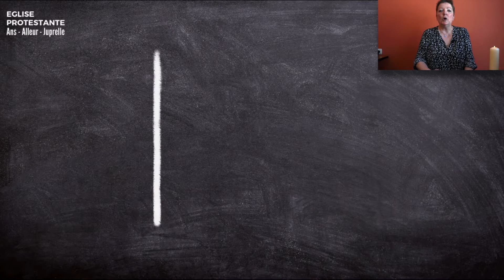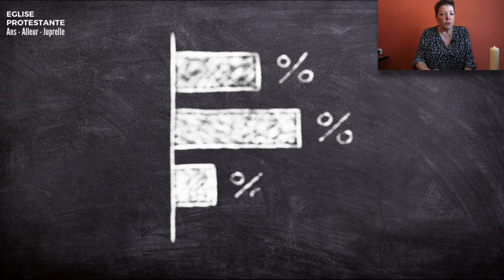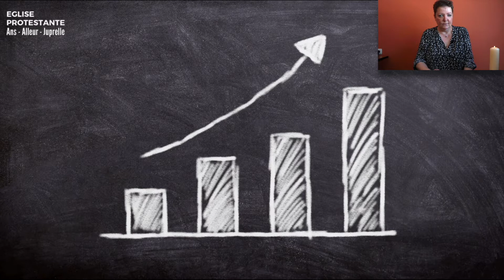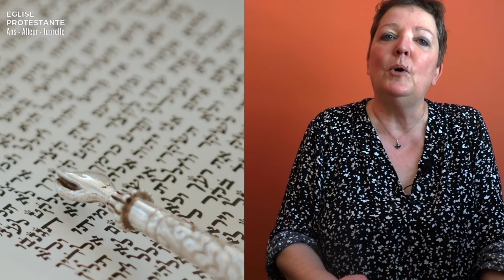La métaphore des gros cailloux.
L' histoire pour les enfants #20 : Un bocal, des cailloux, du gravier, du sable, de l'eau. Dans quel ordre les utiliser pour remplir ma vie spirituelle ?

Narration et développement : Gabrielle Lamotte.

Droits : Musique sous licence bibliothèque audio YouTube.

Bibliothèque d'images, photos et de vidéos libre de droits Pexels, Pixabay.

Remerciements photos à Mystic Art design  (Pixabay).

Remerciements vidéo à athree23, DistillVideos, Engin Akyurt, Okan caliskan, SpaceX55  (Pixabay)  Tima Miroshnichenko, Cottonbro  (Pexels)